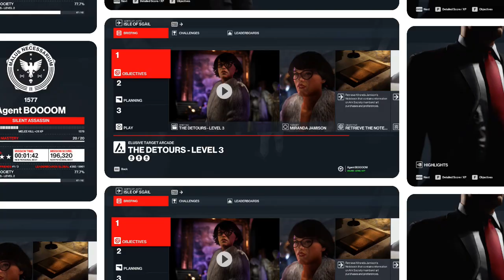HITMAN III: Elusive Target Arcade - The Detours (All Levels Silent Assassin)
Death Awaits.

Agent 47 returns in HITMAN 3, the dramatic conclusion to the World of Assassination Trilogy.